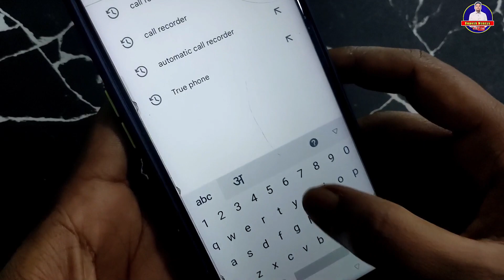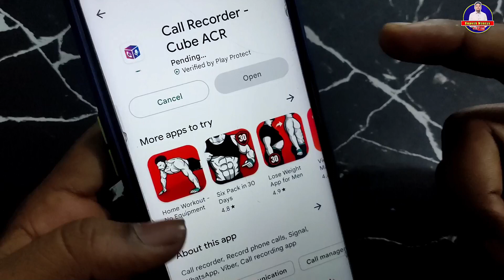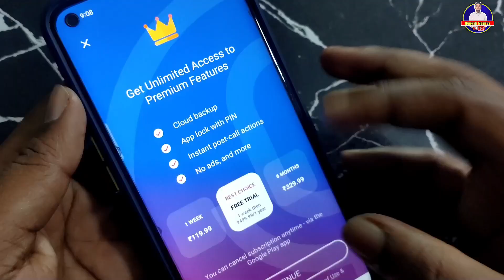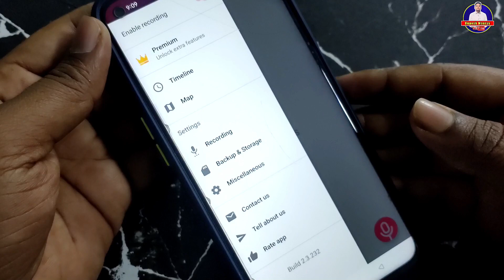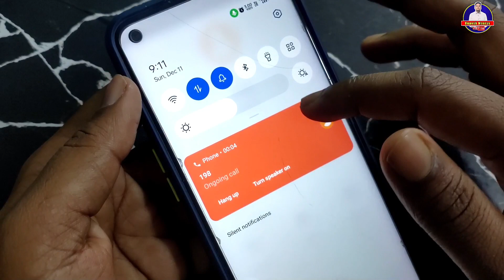Best New Automatically Call Recording App For Android 2022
Best Call Recordings Apps || Automatic Call Recorder. BEST AUTO CALL RECORDER APP FOR ANDROID

Some Queries:-
best auto call recorder for android
call recorder for android
best call recorder app
google dialer mein call recording announcement kaise band kare